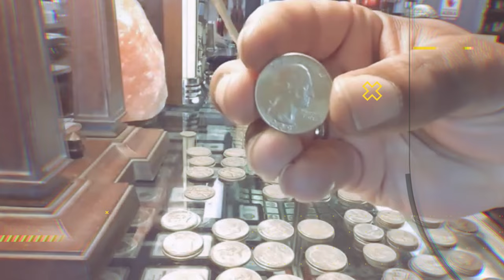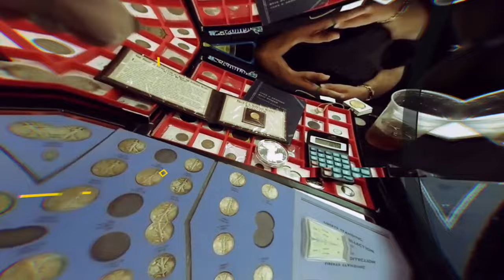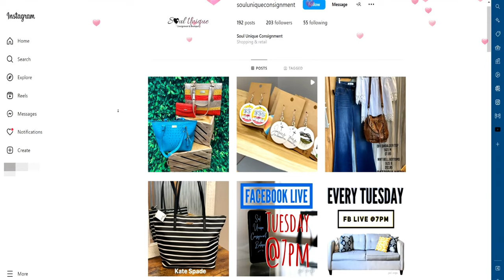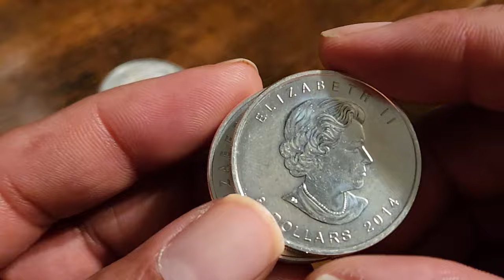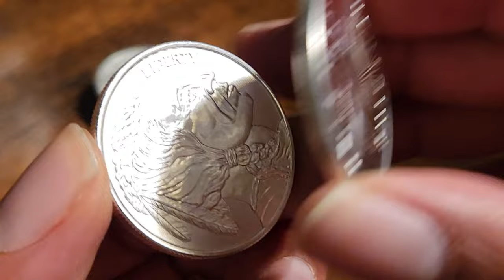The Best Silver Deal of the Year so Far! You won't believe it!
I just bought 100 ounces of physical silver at an amazing price from a good friend of mine. You won't believe the deal he gave me.

1. We will explain any rules for the Giveaway in our videos
2. No purchase is necessary.
3. All items given away are gifts from us to the winners.
5. To participate, you must be a subscriber and like the video.
6. People less than 18 years of age must have parental consent to participate
7. Void where prohibited.